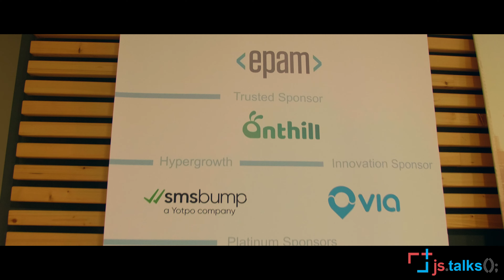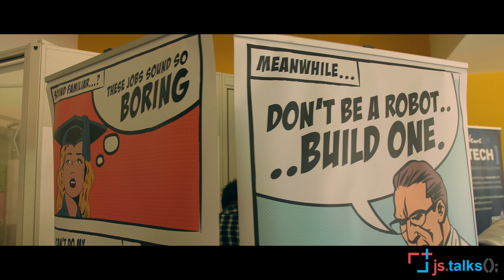JSTALKS 2021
JSTALKS 2021 JS JAVASCRIPT CONFERENCE BEST MOMENTS